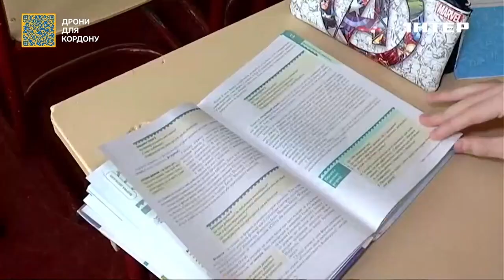Вступна кампанія: що робити дітям на окупованих територіях та за кордоном